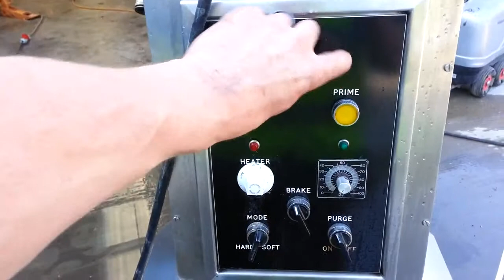BID ON EQUIPMENT: Item 184346 - BRUTONS Mini T Rotary Pie Machine